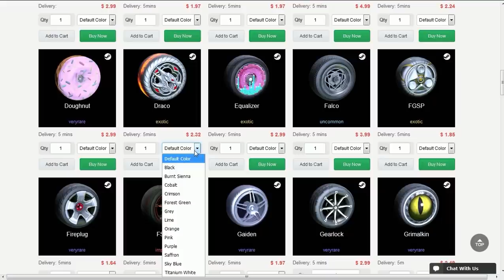PEGANDO MEU RANK NO 2v2 NA NOVA TEMPORADA DO ROCKET LEAGUE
Fala galera, Vagabbss aqui com mais um vídeo de Rocket League, e dessa vez com algumas partidas rankeds nessa nova temporada do jogo. Espero que gostem :)